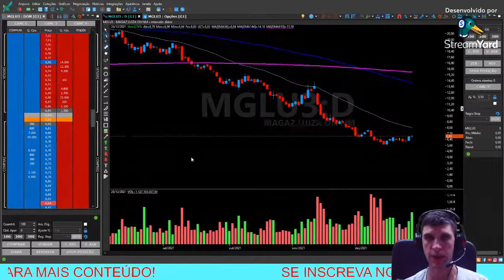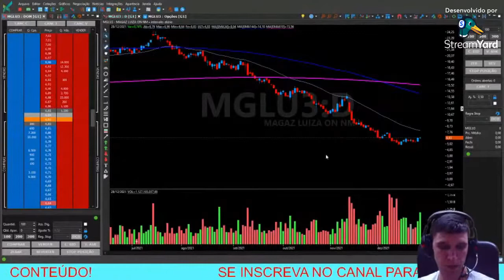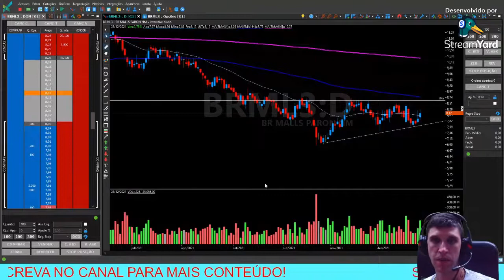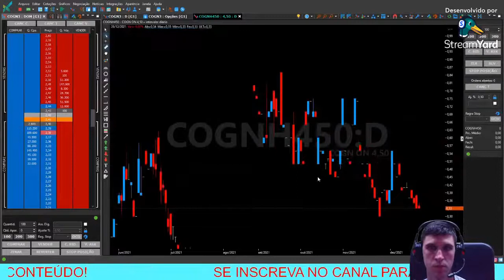Programa Falando em Opções #004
Se você gosta de investimentos e quer aprender novas formas de potencializar os seus ganhos ou proteger melhor o seu patrimônio, você não pode perder o 4⁰ episódio do Programa Falando em Opções⚡

Na última terça-feira (28/12), os amigos Diogo Oliveira (@falandoemfinancasoficial), Felipe Borges (@descomplicandoasopcoes) e Rafael Nobre (@umnobreinvestidor) voltaram a se reunir às 21h00 para bater aquele papo sobre Opções e mostrar o andamento de suas operações atuais 🤑

Desta vez, o encontro foi no Canal Descomplicando as Opções no YouTube. Então, já deve corre lá para se inscrever e dar aquela moral para o nosso amigo Felipe Borges 😉

Lembrando que os programas estão sendo revezados nos canais do YouTube, sendo cada semana no Canal de um amigos.

⚡ Se quiser testar a melhor plataforma de análise de opções do mercado, no link abaixo você ganha 30 dias de degustação no Oplab:

Mais vídeos indicados:
🔔playlist Opções:

🤑 Se você tem interesse em aumentar os seus aportes no mercado financeiro e gostaria de aprender a ganhar uma RENDA EXTRA para isso, eu vou deixar aqui uma recomendação de um curso completo de Marketing Digital com foco em renda extra do meu amigo Vini Rodrigues. Chega de desculpa para começar a investir, clica no link abaixo e comece agora mesmo:

Qualquer dúvida deixe nos comentários, ou entre em contato pelo grupo do Telegram!

Grande abraço e ótimos negócios 🤑⚡🚀